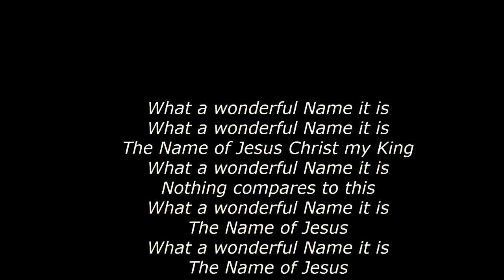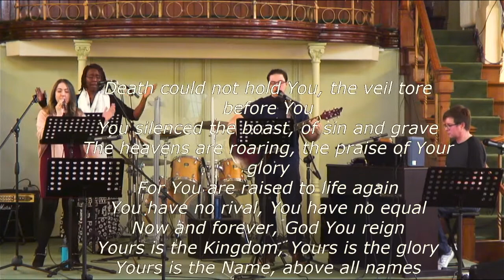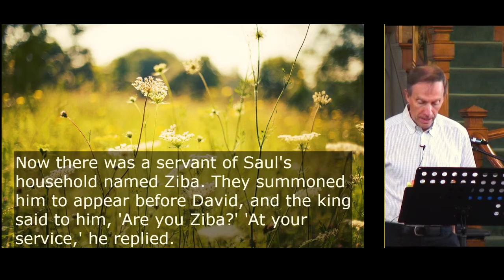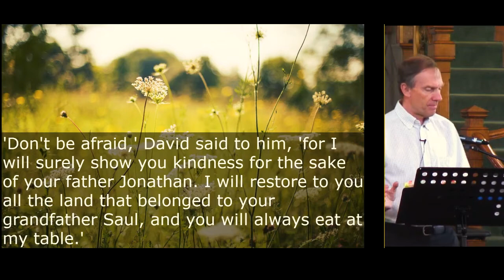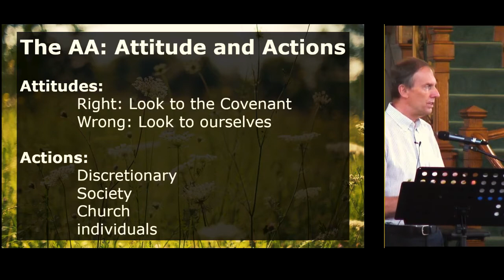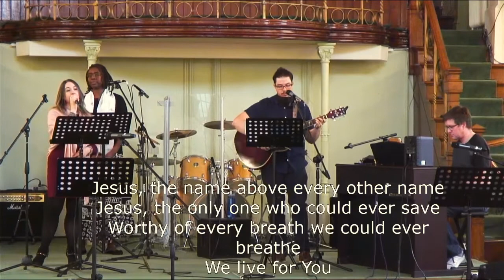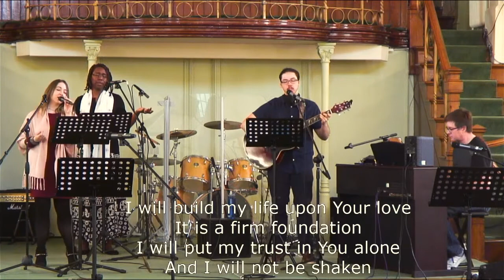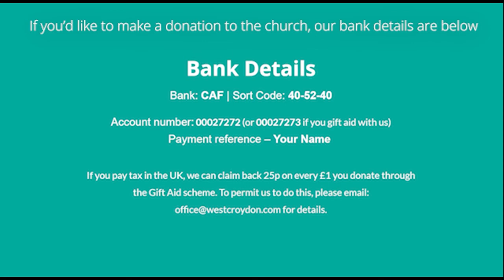WCBC 04 July 2021